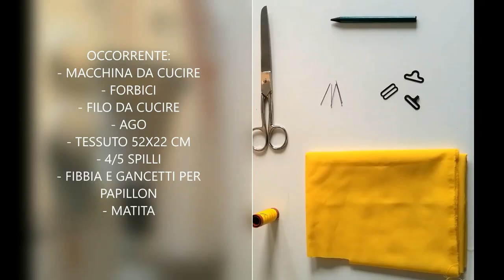Come fare un VERO PAPILLON con GANCETTO passo per passo (tutorial)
Per scoprire di più su di me e la mia attività, vieni a trovarmi sulla mia PAGINA INSTAGRAM @gentile_accessori al seguente

Veloce tutorial su come realizzare DA ZERO un vero PAPILLON REGOLABILE con gancetto di dimensioni 12x6 cm e cinturino estendibile da 27 a 47 cm.